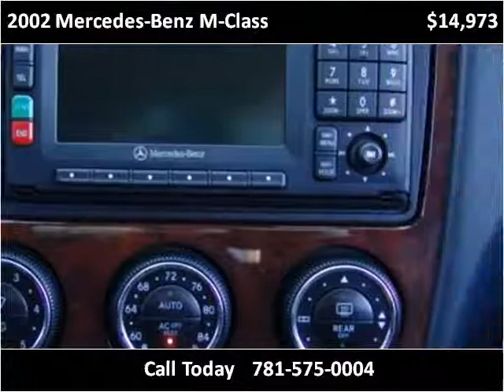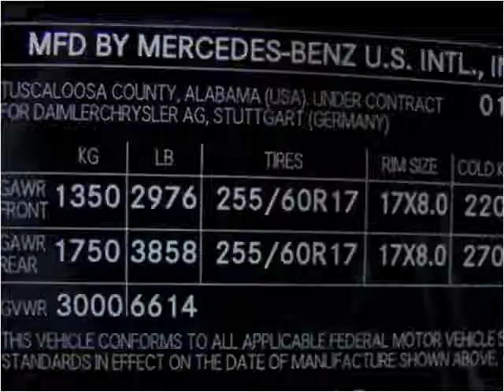2002 Mercedes-Benz M-Class Used Cars Canton MA